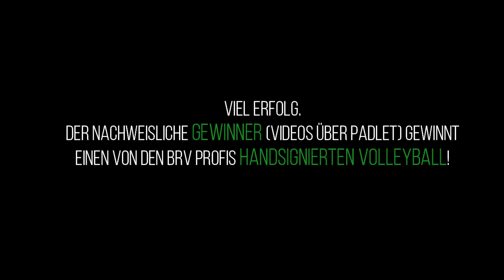Move at Home #8: Grundtechnik I – Pritschen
Heute geht es an die erste Grundtechnik: das Pritschen. Schnappt euch euren Ball und macht mit!

Hallo ihr Volleyballbegeisterten, die Nachwuchstrainer der BERLIN RECYCLING Volleys haben unter dem Projekt „Move at Home“ Trainingsvideos für euch zusammengestellt, die auf diesem Kanal in den nächsten Tagen und Wochen veröffentlicht werden. Habt Spaß beim Mitmachen und nehmt die Challenges an!

Zur Teilnahme an der täglichen Challenge geht es unter diesem

Wenn ihr mehr über das Projekt und die Teilnahme erfahren wollt, dann könnt ihr gerne auf dem Instagrampofil der SCC JUNIORS vorbeischauen